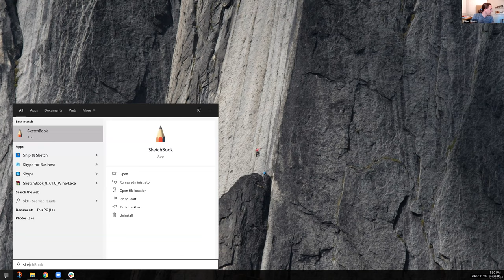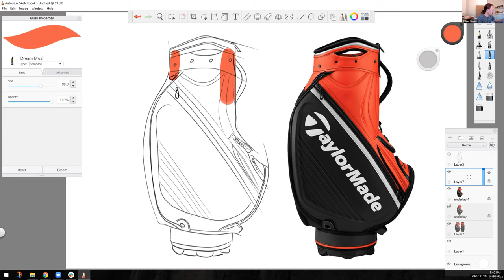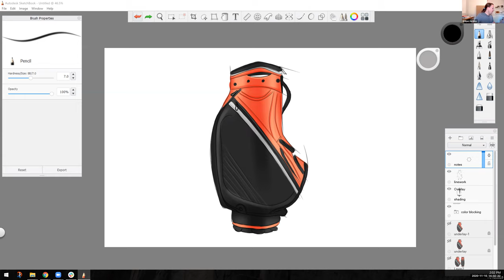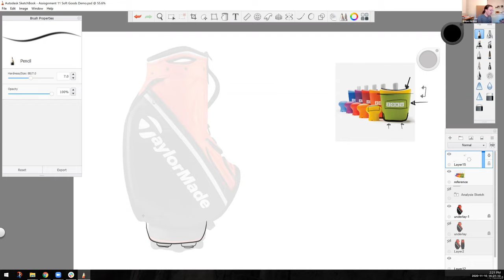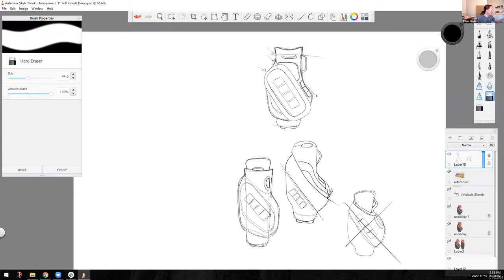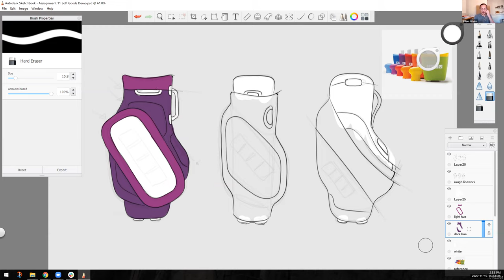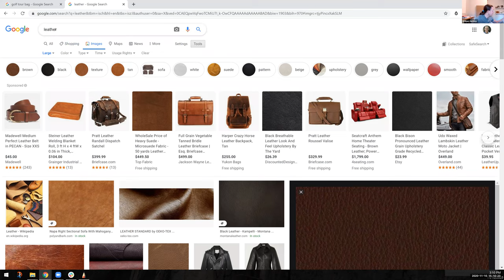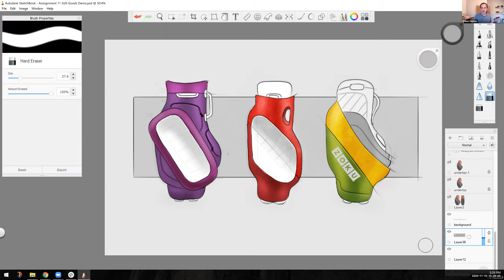Industrial Design Sketching Tutorial - Soft Goods Redesign - Golf Caddy Bag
This industrial design sketching tutorial was created during a live class session for Ohio State's Design 3301 class, Autumn Semester, 2020.